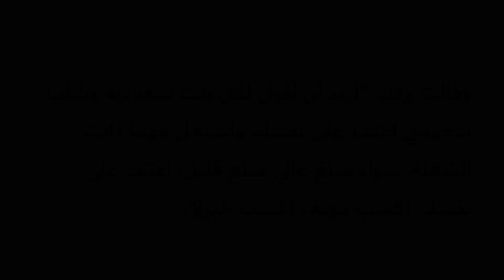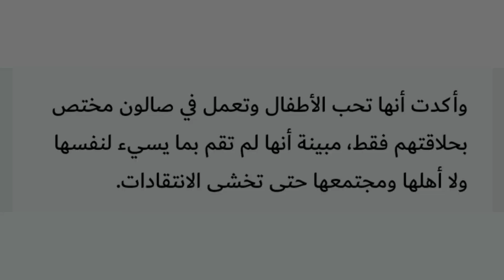من هي أول حلاقة سعودية ؟ وماذا قالت !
أثار فيديو انتشر على مواقع التواصل الاجتماعي في السعودية، لفتاة وهي تقوم بالحلاقة لطفل داخل أحد صالونات الحلاقة، الكثير من الجدل في السعودية بين مؤيد ومعارض ومستنكر.